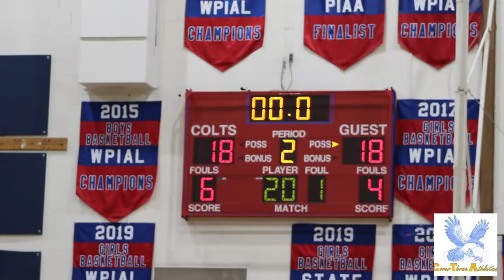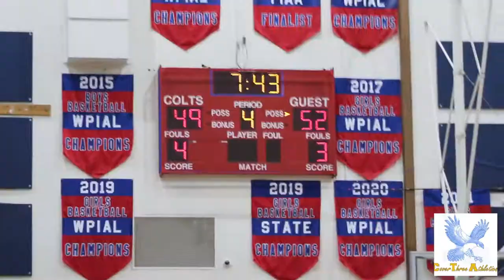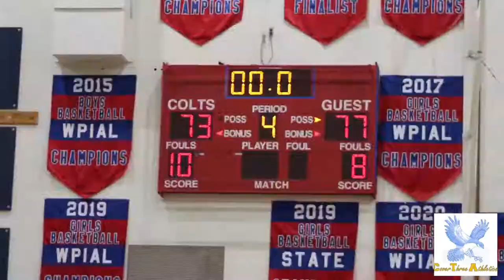West Allegheny (77) @ Chartiers Valley (73) 2-5-22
West Allegheny defeated Chartiers Valley 77-73 to spoil the Colts Senior Night. Scott Bilovus scored a game-high 21 points for the Indians. 📸🏀

Location: Chartiers Valley High School